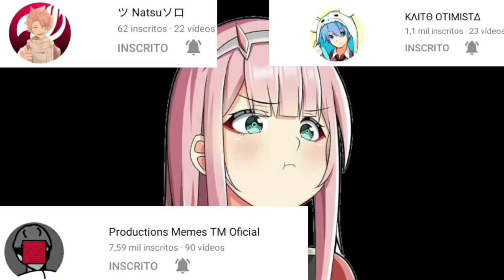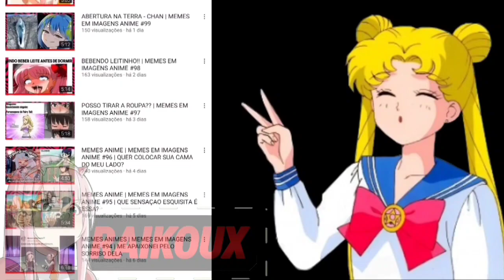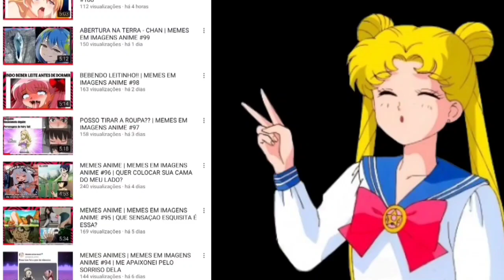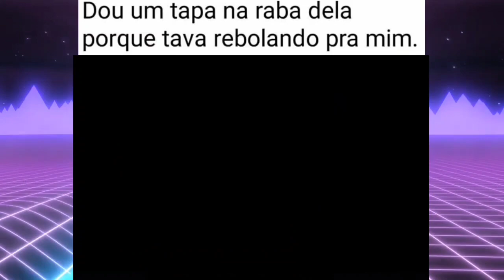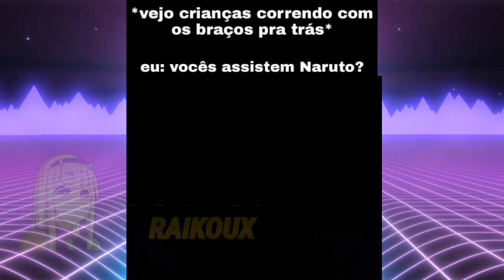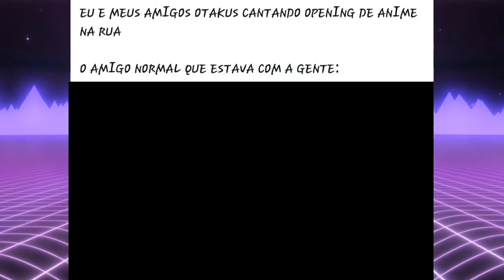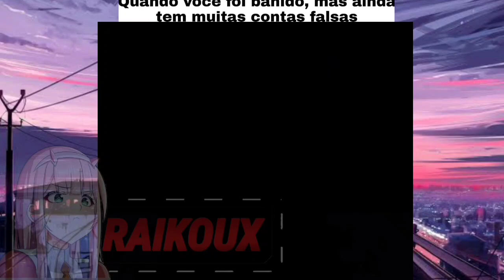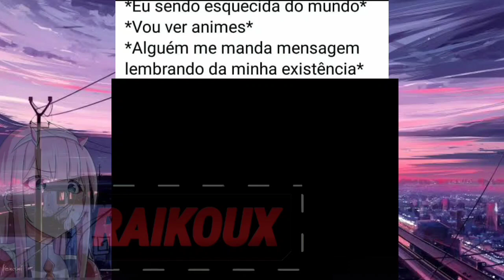30 MINUTOS NARRANDO MEMES EM IMAGENS DE ANIME #111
Bom eu sou um criador de memes em imagens de anime,e meu sonho é logo chegar aos 1k de inscritos.Eu sei que vamos conseguir.

Bom espero que voçes gostem dos videos que eu faço,eu tento trazer todos os dias videos aqui no canal, eu apenas peço sua inscriçao e seu like,porque isso me fortalece muito,voces nao fazem ideia,e isso é um motivo a mais para eu continuar trazendo os melhores memes em imagens anime da internet.

METAS 2021🤡

• 1K DE INSCRITOS ❌

• 10K DE INSCRITOS ❌

• 50K DE INSCRITOS ❌

• 100K DE INSCRITOS ❌

• 200K DE INSCRITOS ❌

• 500K DE INSCRITOS ❌

• 1M DE INSCRITOS ❌